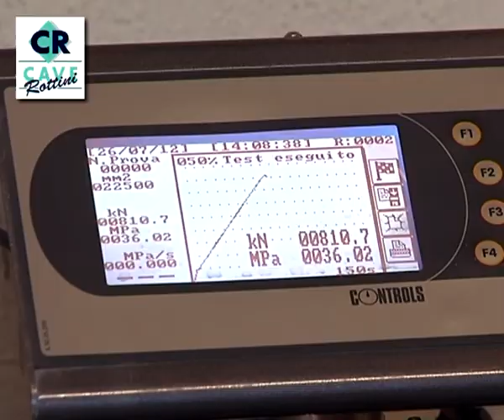CAVE ROTTINI CALCESTRUZZI FIESSE (Brescia)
Strada Caleone, 6 Tel 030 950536 Fax 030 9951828 La Cave Rottini di Fiesse in provincia di Brescia, opera nell’ambito della vendita di calcestruzzo con un raggio di consegna, ascrivibile alle provincie di Brescia, Mantova e Cremona. Le tecnologie utilizzate nella fase di preparazione e di trasporto assicurano un'ottima qualità del prodotto finale consegnato in cantiere. L'attività centrale di Cave Rottini è come detto, la produzione, la vendita e fornitura, in cantiere, di calcestruzzo prelavorato, calcestruzzo preconfezionato, calcestruzzo pronto, calcestruzzo premiscelato, calcestruzzo refrattario, calcestruzzo cellulare. Il pompaggio delle miscele cementizie viene assicurato anche in elevazione. La fornitura di prodotti per l’edilizia comprende la vendita di materiali da cava, inerti, sabbie, sabbioncini, puntine, ghiaie e ghiaietti tondi. Oltre all'attività di produzione e trasporto di materiale da cava, l'azienda è specializzata nell'eseguire qualsiasi intervento di scavo e demolizione di tipo civile, industriale o fluviale, nel caso di opere che coinvolgono la sistemazione degli argini. Le attività di sbancamento o più in generale di movimento terra, vengono eseguite con l'ausilio di macchinari versatili e potenti allo stesso tempo e con la guida di operatori esperti per ogni tipo di intervento anche di bonifica, sistemazione argini o livellamento dei terreni. I servizi vengono amplificati dalla possibilità di recupero dei rifiuti di sbancamento o per meglio dire dallo smaltimento dei rifiuti edili, tenuto conto del loro trattamento in un impianto autorizzato, per il loro riciclo. La dotazione di un comparto moderno di veicoli idonei al movimento terra, permette all’azienda di supportare imprese e privati con un servizio di noleggio macchine per il movimento terra, e scavatori di portata variabile. Cave Rottini coadiuva il settore edile delle provincie di Brescia, Mantova e Cremona, attraverso la sua attività di estrazione e di produzione di calcestruzzo sin dal 1960.